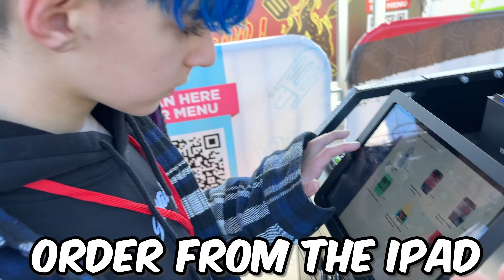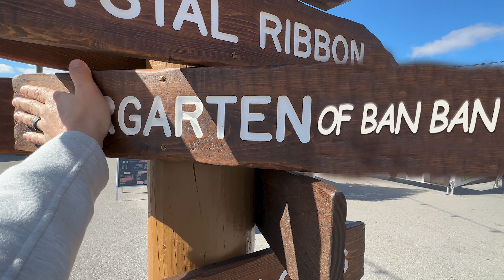SNOW MOUNTAINS IN FLORIDA? Snow Tube Racing (FUNhouse Family) Snowcat Ridge Alpine Snow Park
Today we are going to Snowcat Ridge Alpine Snow Park in Tampa Florida and having a snow tube competition, having a snowball fight inside of a giant igloo and then warming up with s'mores by the campfire!